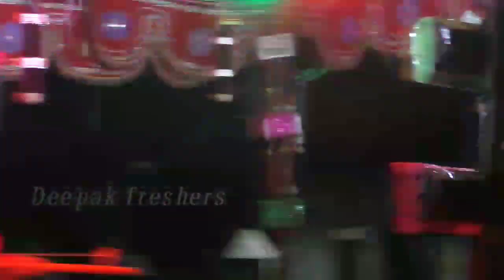Balika Ramanatak | Chhima Balika Sita Chori|part-24| girls ramanatak|Ramanila|Odia ramanatak|Ramayan